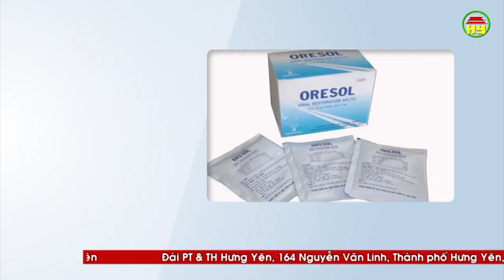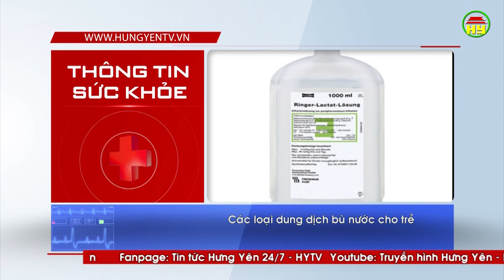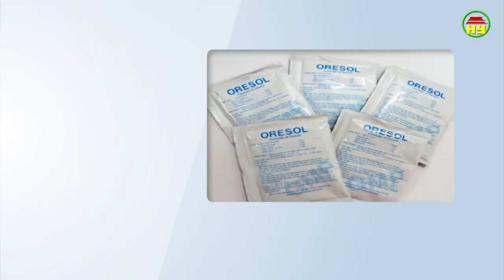Thông tin sức khỏe ngày 29/03/2019